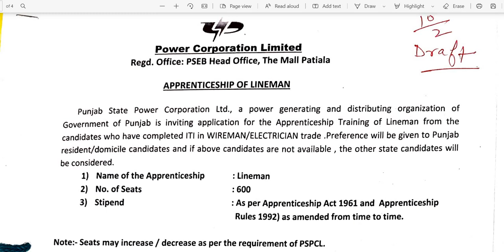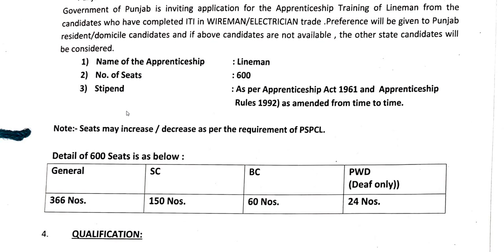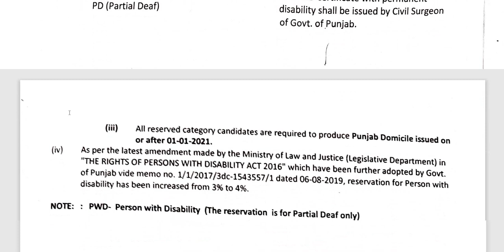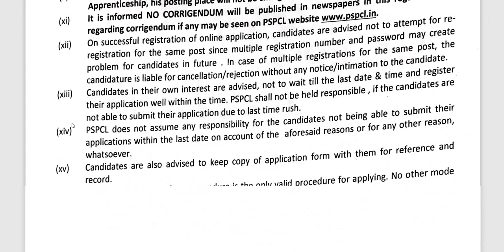PSPCL ITI APPRENTICESHIP 2021 | NO. OF SEATS 600 | PSPCL ITI LINEMAN APPRENTICESHIP 2021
LINK TO CHECK PSPCL APPRENTICESHIP PORTAL -